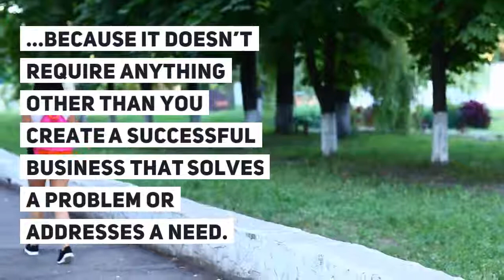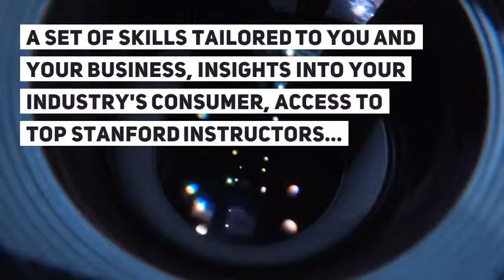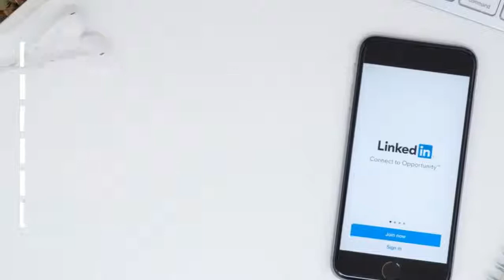Stanford Innovation and Entrepreneurship Certificate: Is It Worth It? || The Gritti Fund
Degrees, trainings and certifications can be helpful depending on the person and the context when it comes to entrepreneurship. Entrepreneurship doesn’t require any certificates or formal education because it doesn’t require anything other than you create a successful business that solves a problem or addresses a need. However, it can be useful to have some training or formal educating for some who can perfect their entrepreneurial skill set this way.
A Stanford Innovation and Entrepreneurship Certificate is a certificate offered by Stanford’s Center for Professional Development.

The Gritti Fund is the First Purpose-driven and Happiness Focused Investment Fund.